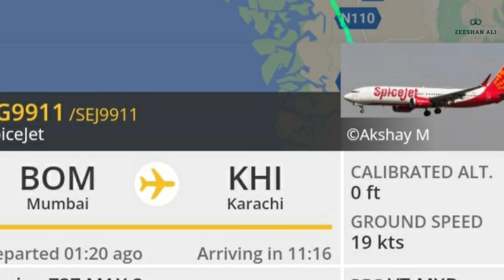Spicejet Replacement aircraft B737 MAX 8 Landing & Takeoff at Karachi Airport (Takeoff with ATC Com)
Spicejet Replacement aircraft B737 MAX 8 Landing and Takeoff at Karachi Airport (Takeoff with ATC Comm)

SpiceJet SG9911 Operating B737 MAX 8 arrived at Karachi Airport to operate the Flight SG011 to Dubai for the passengers stuck in the earlier flight that made emergency landing.

ZEEESHANALI